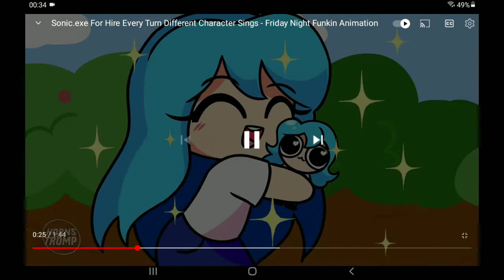sonic exe for hire every